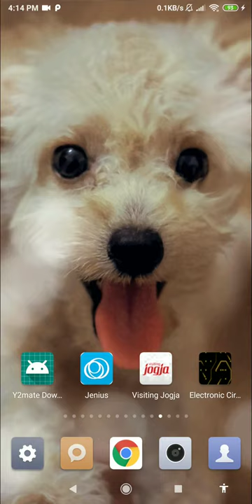poodle wallpaper - mini dog wallpaper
this application is toy poodle wallpaper

set poodle wallpaper as your personalization to decorate your phone. buy and downloads this mini dog wallpaper from our store page. you can also download other live wallpaper in case you don’t find this lwp suitable for you. we have the best toy poodle wallpaper. we had a vast lwp collection for your smart phone so, check the breathtaking image for your smartphone background, and you will fall in love with your mobile phone again because of small dog wallpaper.

in this video wallpaper videezy you can see the subtle animation of cute small dog wallpaper. you can see this small and funny do breed called poodle dog. this giving a sensation of having mini dog on your phone. very amazing dog breed wallpaper.

to dream of a poodle represents emotional protection that is always caring about being a wonderful professional that is always listening and never doing anything stupid. this is indeed one of the best dog lover wallpaper.

emotional self-protection that requires high maintenance or special attention. refining yourself responsibly or keeping up to date is something you feel is always important. feeling that you will look ridiculous if you don’t care about practicing or professional appearances. decorate your phone with this dog backgrounds.

negatively, poodles in dreams may reflect feelings about worrying too much about appearances of being a wonderful intelligent good listener. fearing being fired or broken up with if you don’t appear to be perfectly professionally listening to someone. spice up your phone with this paw wallpaper.

anxiety that someone is constantly looking for a reason to embarrass you for not appearing as a good listener that never does anything stupid. perfect upkeep that is excessive or annoys you. go get this funny dog wallpaper.

feature:
- no ads.
- dog breed wallpaper for your phone.
- includes video live wallpaper.
- 1080p motion background compatible with 99% mobile devices.
- animated background.